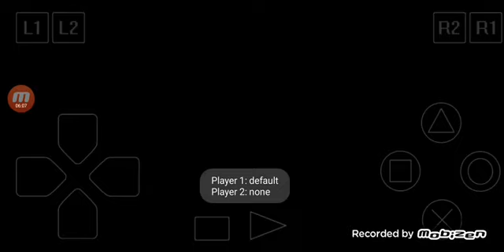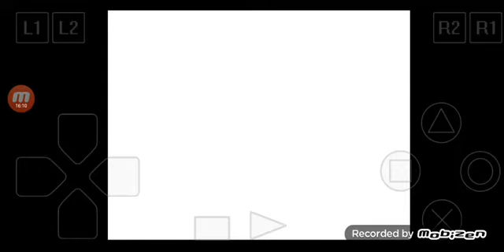Lets play megaman X 4 (MMX 7)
in the next video we'll be finding out who is behind this and stop them